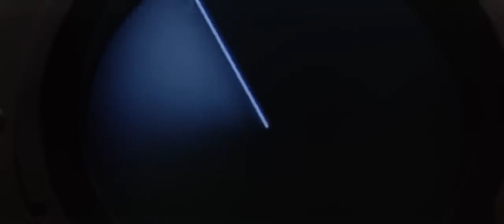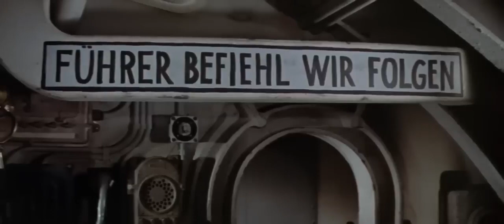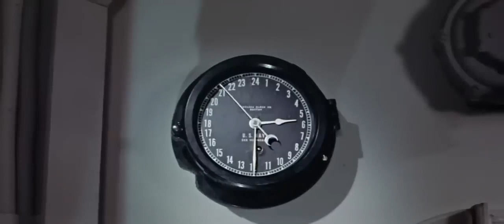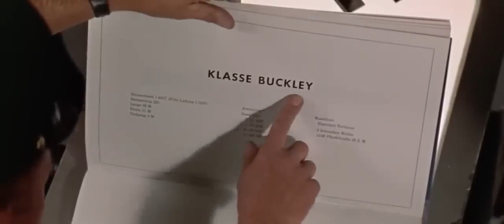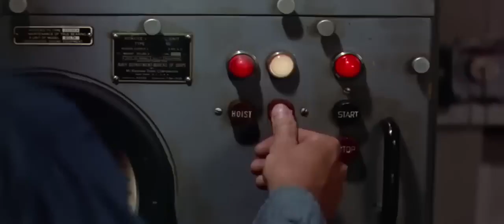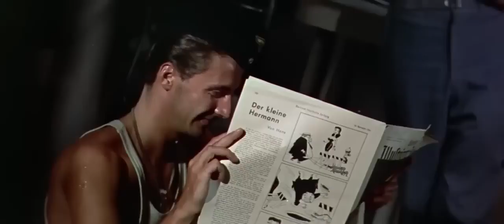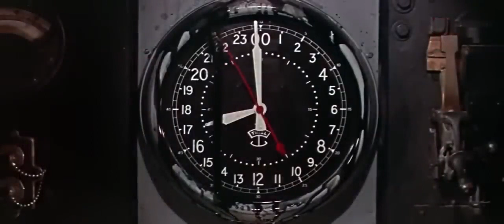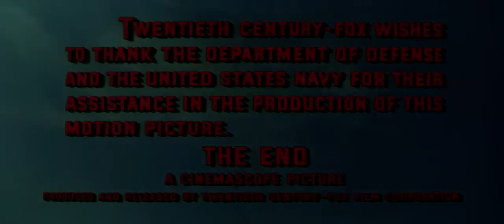THE ENEMY BELOW 1957